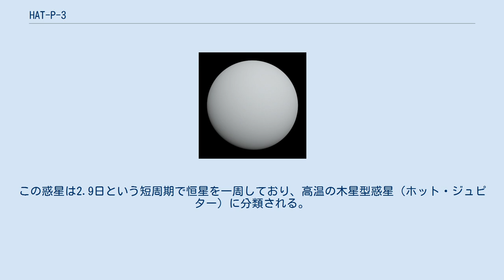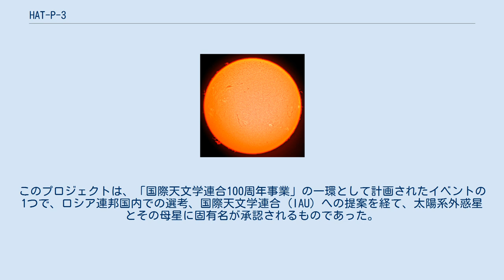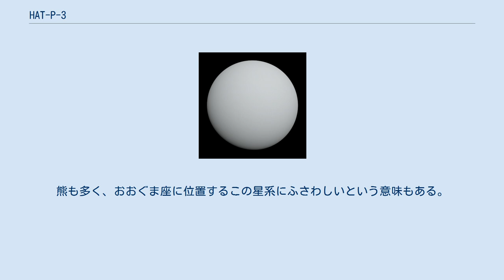HAT-P-3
HAT-P-3 は、おおぐま座の方角にある12等星で、太陽系から460光年離れた位置に存在する。
スペクトル型はK型で、太陽より小さく暗い恒星だと考えられている。
2009年までに太陽系外惑星が1個発見されている。
 HAT-P-3は等級が低いため、ヒッパルコス衛星による年周視差の測定対象に含まれておらず、直接的な手法による距離の測定は行われていない。
そのため、惑星の発見にあわせて間接的な距離の推測が行われ、460±40光年（140±13パーセク）という結果が得られた。
 この推定に基づくと、恒星の質量は太陽の94%、半径は83%、光度は44%となる。
表面温度は5,186Kで太陽より600Kほど低く、重元素は太陽の2倍近く含まれている。
恒星進化モデルを単純に適用した場合、恒星の年齢は4億歳と計算されるが、この方法では誤差が1億～69億歳の範囲に広がっており精度が悪い。
他の推定としては、リチウムの存在度に基づく値として7億歳以上、彩層活動の度合いに基づく値として13億歳前後という値が出ている。
 2007年、食検出法を利用して太陽系外惑星の探査を行っていたHATネットによって、HAT-P-3の周囲を公転するHAT-P-3bが発見された。
この惑星は2.9日という短周期で恒星を一周しており、高温の木星型惑星（ホット・ジュピター）に分類される。
質量は木星の6割で、比較的密度が高いことから75地球質量程度の重元素を含んでいると考えられている。
 2019年、世界中の全ての国または地域に1つの系外惑星系を命名する機会を提供する「IAU100 Name ExoWorldsプロジェクト」において、HAT-P-3はロシア連邦に割り当てられる系外惑星系となった。
このプロジェクトは、「国際天文学連合100周年事業」の一環として計画されたイベントの1つで、ロシア連邦国内での選考、国際天文学連合 (IAU) への提案を経て、太陽系外惑星とその母星に固有名が承認されるものであった。
2019年12月17日、IAUから最終結果が公表され、HAT-P-3はDombay、HAT-P-3bはTeberdaと命名された。
Dombayは、北コーカサスの山岳地帯にあるリゾート地ドムバイを指し、山と森に囲まれており、野生動物が豊富に生息する。
熊も多く、おおぐま座に位置するこの星系にふさわしいという意味もある。
Teberdaは、ドムバイ地域から流れ下るテベルダ川を指し、その急流が惑星の公転の速さを象徴する。